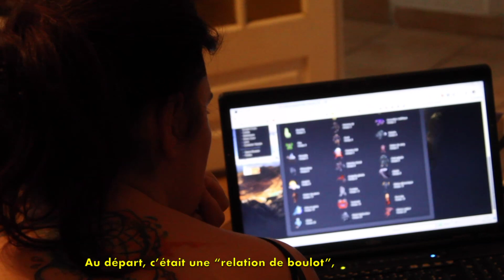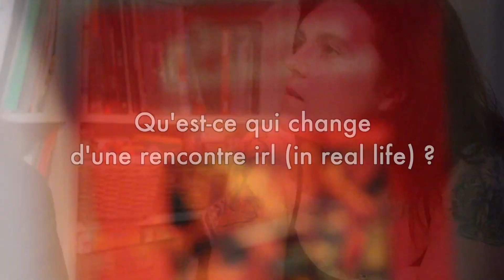Gaming : Rencontre via les jeux en lignes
Fleur et Sylvain se sont rencontrés via un jeu en ligne. Alors qu'ils habitaient à 800 kilomètres l'un de l'autre, ils sont tombés amoureux. Quand ils se rencontrent irl, c'est le coup de foudre. Aujourd'hui, 12 ans après, ils habitent ensemble et ont deux enfants.